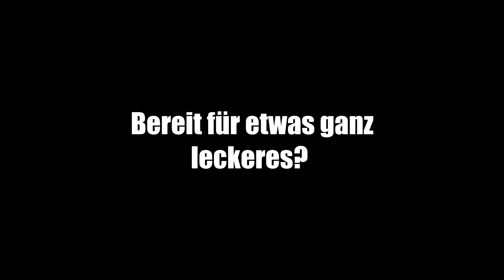DIESES PERK macht DICH zum HACKER! 🤯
✘20% mit Code "Raptor2" auf LevlUP (Werbung)